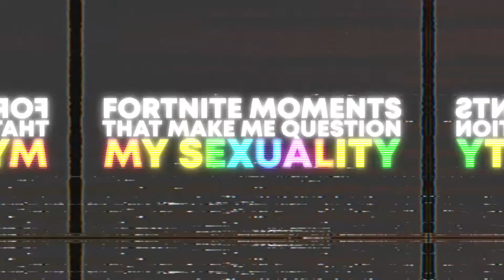Fortnite Moments That Make Me Question My Sexuality